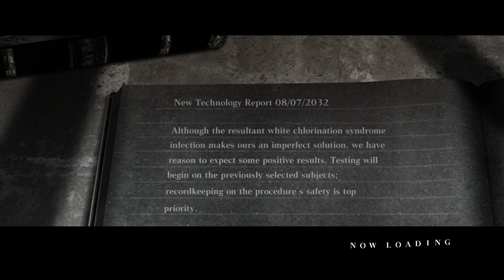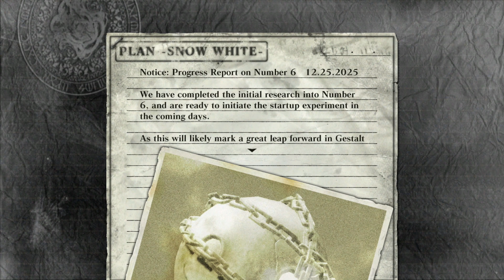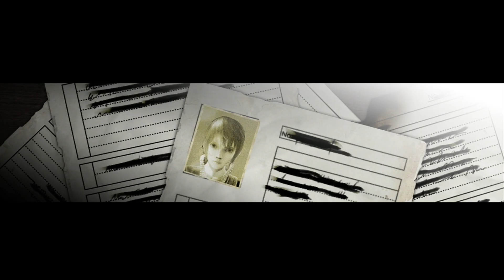Let's Play NieR - Part 34: Now Watch This Drive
There's an old saying in Seafront — I know it's in my village, probably in Seafront — that says, 'Fool me once, shame on...shame on you. Fool me—you can't get fooled again.'

Lastly, enjoy.
I do not own NieR in any way except for the copy I purchased and play in this video.